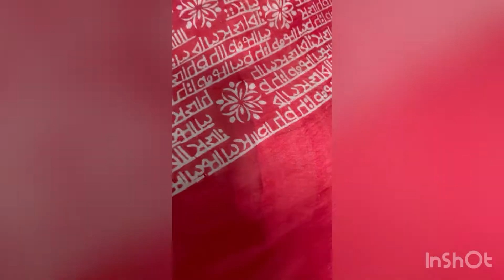Sunday Vlog : Enthic Wear for the Day | Luncheon in our Society | Society Tour